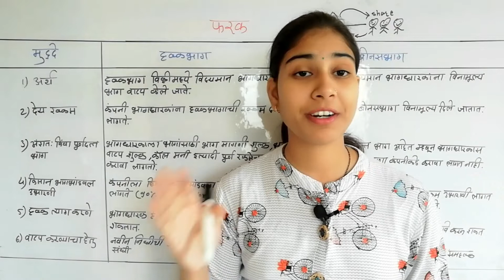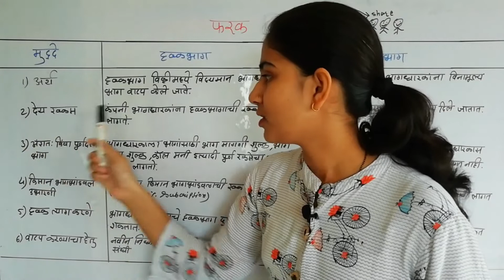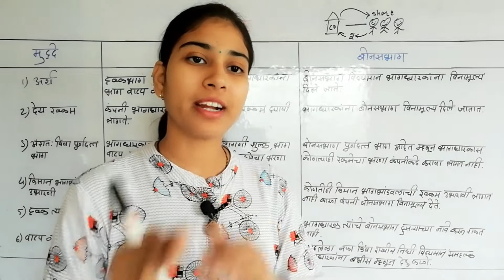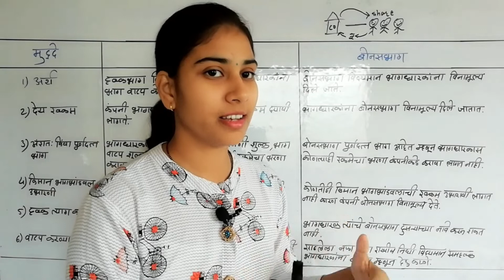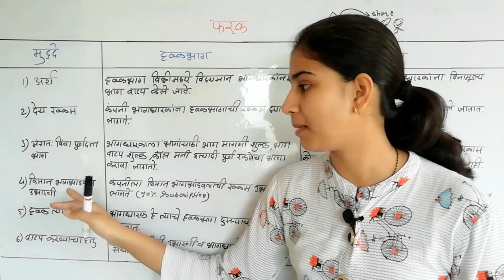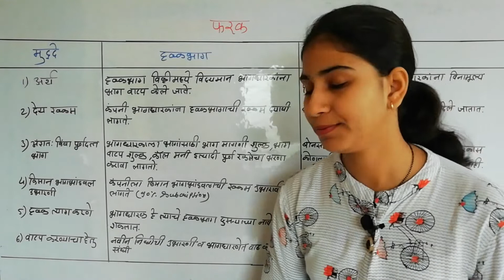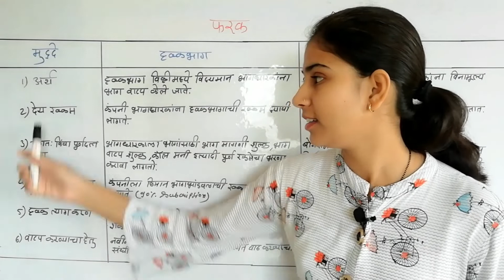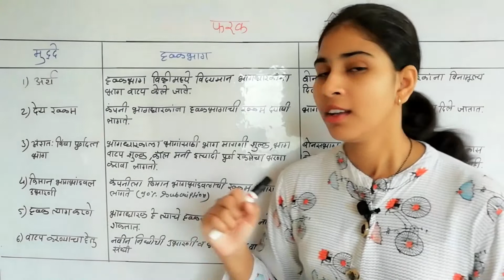12th Commerce।हक्कभाग व बोनस भाग।फरक।चिटणिसाची कार्यपध्दती। SP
12th Commerce।हक्कभाग व बोनस भाग।फरक।चिटणिसाची कार्यपध्दती। SP

Hi
I am Nisha Gillurkar, Lambat  Welcome to our

Friends ya video madhe apn Hakkbhag ani Bonus bhag yamadhala fark baghitla ahe.